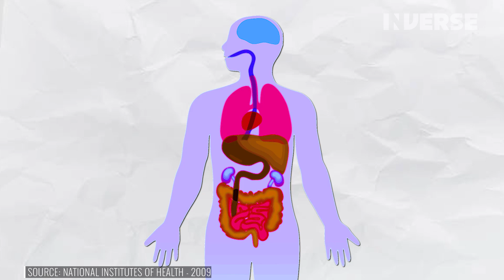Your Brain On Puppies | Inverse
A Neuroscientist Explains How Dogs Affect Your Brain on| Inverse's original show, 'Your Brain On (Blank)'.

Puppies are objectively, in my opinion, the cutest things in the
world. But why do I think this? Why when I see a puppy walking down the street do I feel the unescapable urge to aw at it, pick it up, hold
it close, and make it my baby?

Check out the rest of Your Brain On (Blank)!